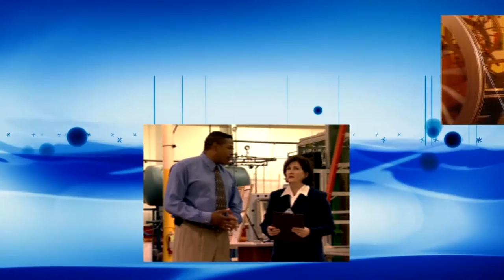Toni G 198 Psychic Medium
Recorded October 24, 2022 - Toni answers questions, helping viewers connect to loved ones and clearing blocks from callers and listeners.

Toni Greene is a world-renowned Psychic Medium, Host of 3 TV Shows: Create A Life You Love, Healing With Toni & Psychic Medium Toni G, and the author of 7 books. Toni will answer your questions and help you connect with loved ones on the other side. Psychic Medium Toni Greene airs on WSCS, Rude Rangers TV, and many streaming channels.